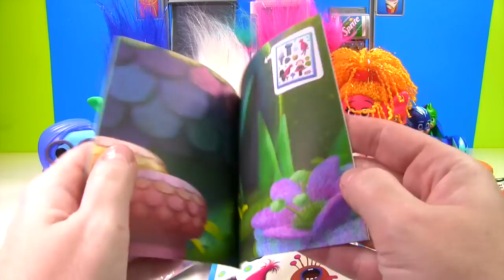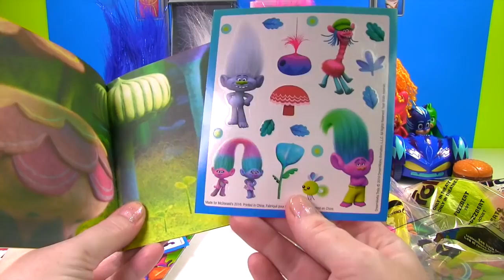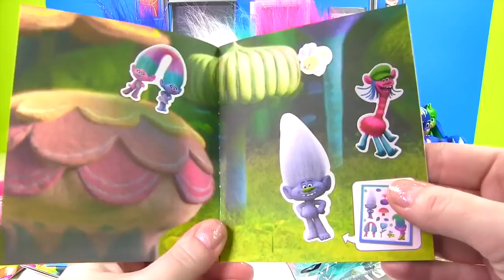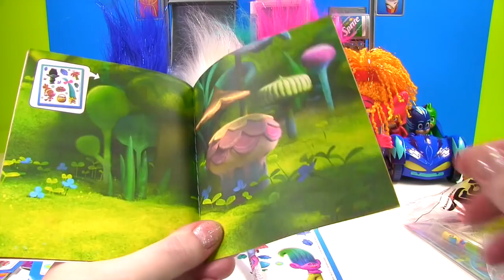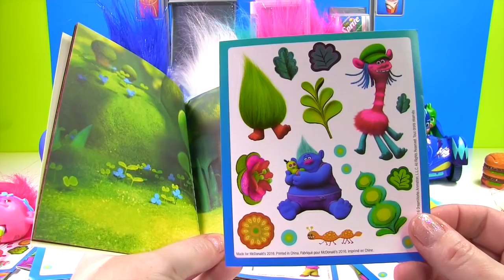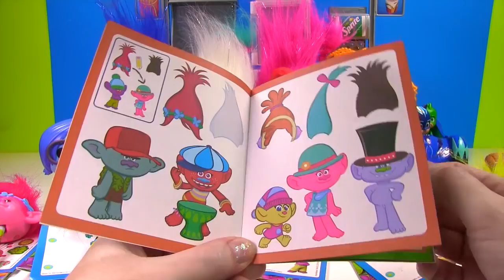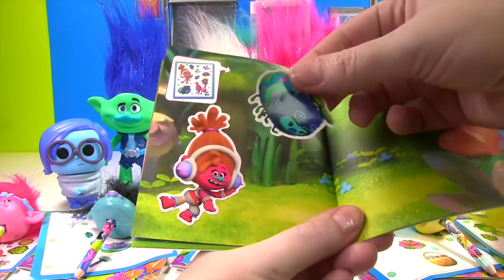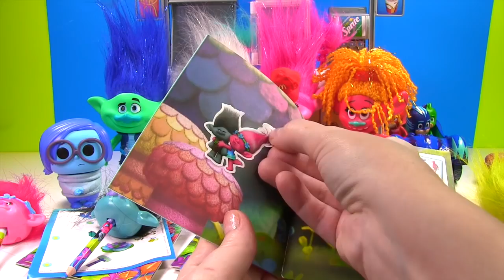McDonald's Happy Meal Full Set of Troll Movie Toys! Cash Register | Fizzy Toy Show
We have the full set of 6 Troll Happy meal toys! Poppy is working the register and taking orders! her customers include Branch, DJ Suki and Guy Diamond! Marshall fro Paw Patrol, PJ Masks and Sadness from Inside Out also stop by to pick up food and toys!